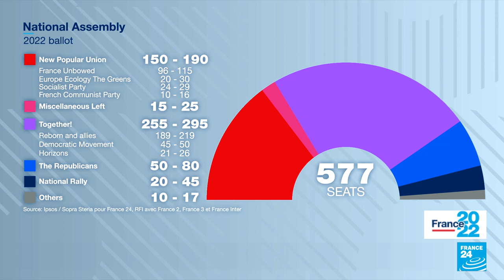French left-wing coalition challenges Macron in parliament elections • FRANCE 24 English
French President Emmanuel Macron's centrist alliance was in danger of falling short of a majority after a first round of parliamentary elections on Sunday that saw a surge in support for a new leftwing coalition. Macron's "Ensemble" (Together) alliance ran neck-and-neck with the leftwing NUPES grouping in Sunday's first round, with both scoring around 25-26 percent of the popular vote.